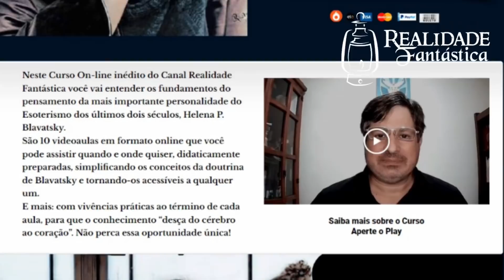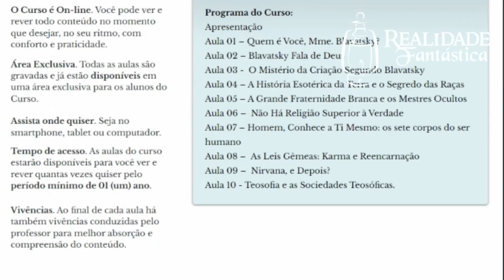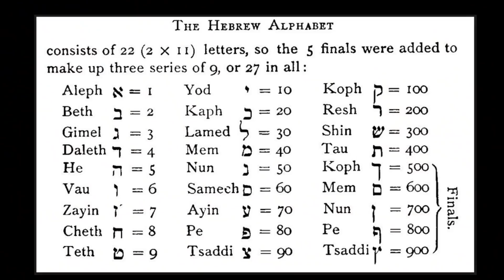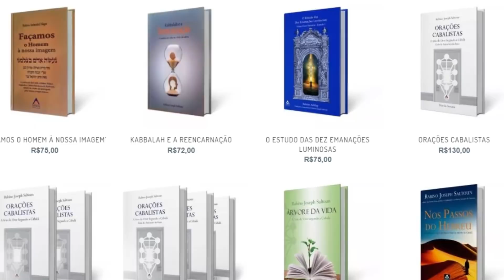Kabbalah: Uma Chave Para os Mistérios do Universo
Conheça todos os cursos e produtos do Canal na Academia Realidade Fantástica. Acesse

📻📣Podcast Realidade Fantástica: Ouça as entrevistas e documentários do Canal também no nosso Podcast Realidade Fantástica. Estamos nas principais plataformas como Spotify, Deezer, Anchor, Google Podcast e Apple Podcast.

🎥 O Portal Realidade Fantástica, nossa área de membros com aulas aprofundadas e exclusivas, onde você vai ampliar ainda mais seus conhecimentos sobre esoterismo, ocultismo e paraciências. Acesse

📚 Conhece nosso livro "Grandes Figuras do Esoterismo e do Ocultismo"? A obra está disponível em formato digital. Para adquirir acesse o link abaixo

🎦 Uma das mais antigas correntes esotéricas do mundo e parte do Esoterismo judaico, a Kabbalah é considerada a chave dos mistérios do universo. Criptografada pelos sábios em forma de palavras, símbolos e números, a verdadeira Kabbalah é bem diferente do modismo moderno com esse nome. Conheça a Kabbalah autêntica nesta entrevista com o Rabino israelense Joseph Saltoun, Mestre em Kabbalah mundialmente reconhecido, perpetuador da Kabbalah autêntica para a modernidade.

Música
Pixabay